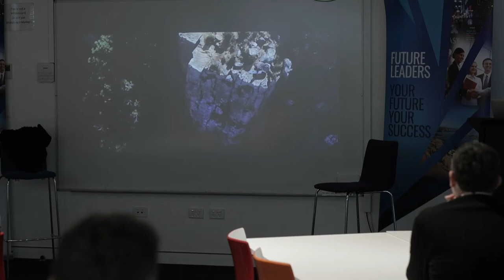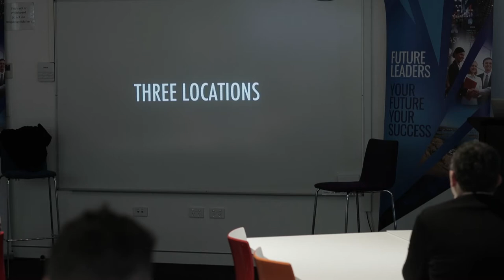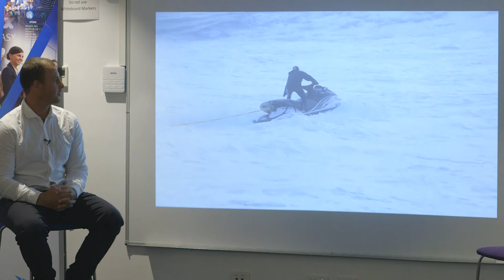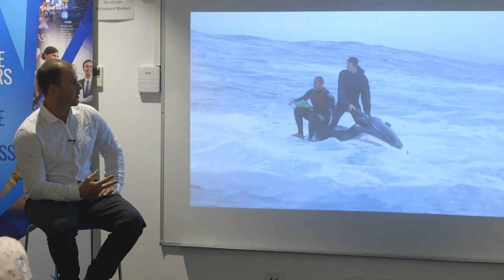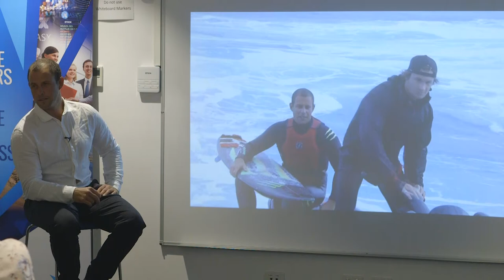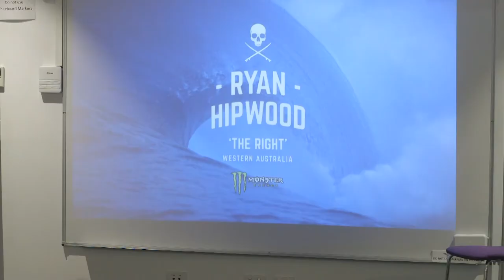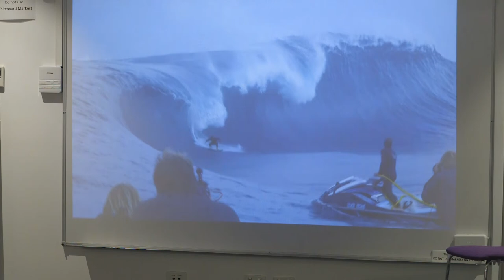HunterNet 06 09 18